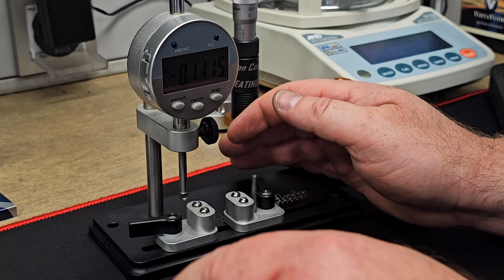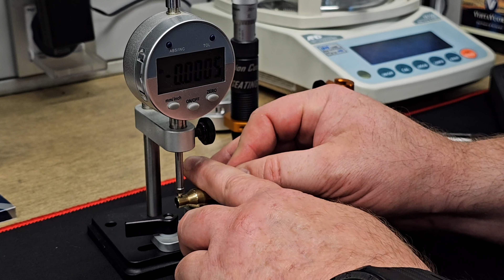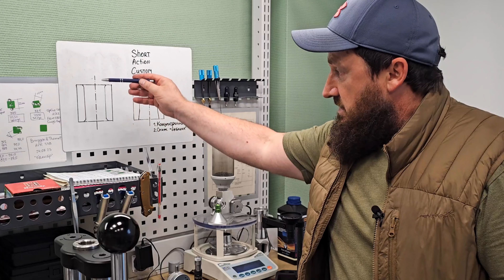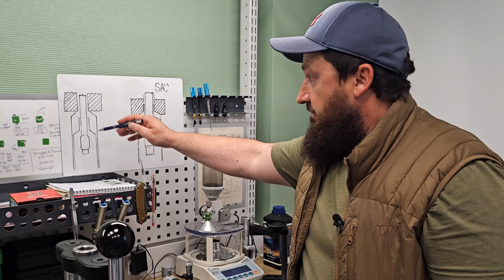Full Size матрица от SHORT ACTION CUSTOMS